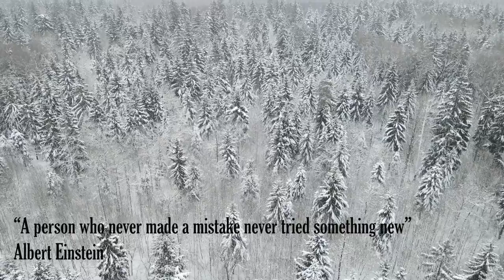Snow music video - peaceful & calming - remove stress anxiety & help you sleep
I create these films to allow me to unwind and take pleasure in creating films for others to relax.

also make suggestions, I am happy to create new interesting films.

The music was from:

Music from mirkoboroni from Pixabay